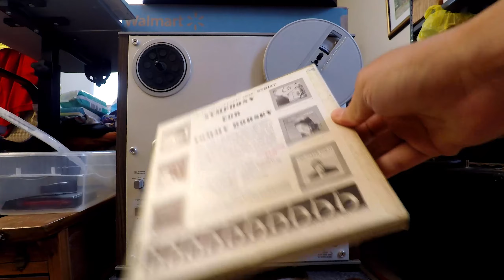Symphony for Tommy Dorsey 4-Track Reel to reel tape AKAI GX-625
Symphony for Tommy Dorsey 4-Track Reel to reel tape